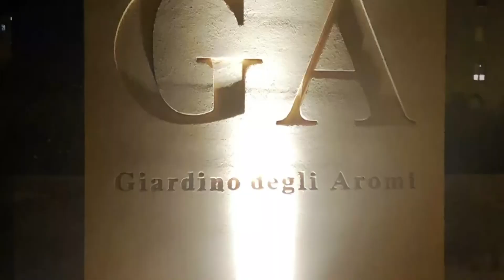SERVIZIO GIARDINO DEGLI AROMI CON GIANNI MAURO